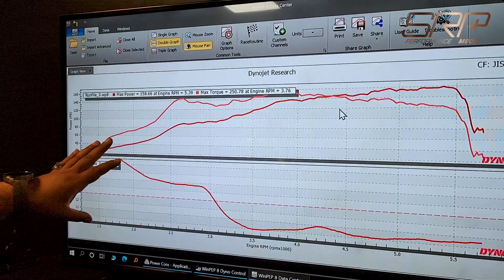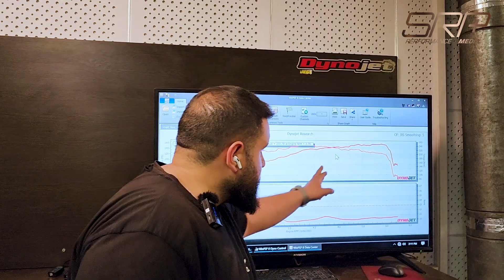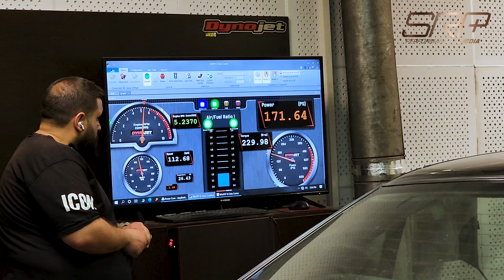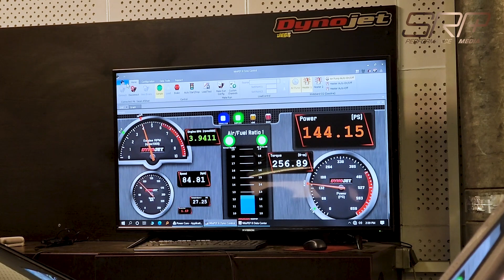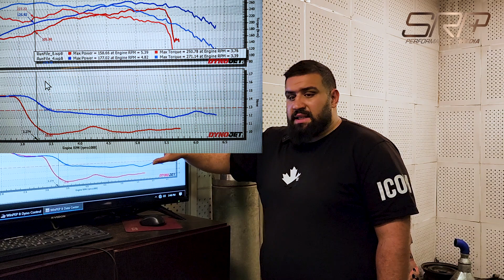داینو دنا توربو استیج یک تیونینگ!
قبلا در مورد استعداد دنا توربو با ایسیو بوش در بین خودرو های داخلی کفتیم اما بدون باز کردن  موتور  تنها با انجام تغییرات ورودی  و خروجی موتور به همراه  داینو تیون برای حداکثر نتیجه بدون توربو اپگرید چگونه خواهد بود؟
با ما همراه باشید تا انتها که ببینیم در سیف ترین حالت ممکن چه نتیجه ایی خواهد  داشت
قویتر سریعتر ایمن تر با اس ار پی
به نظر شما عدد مناسب تری بدون توجه به بنزین مصرفی کشور می توان گرفت؟